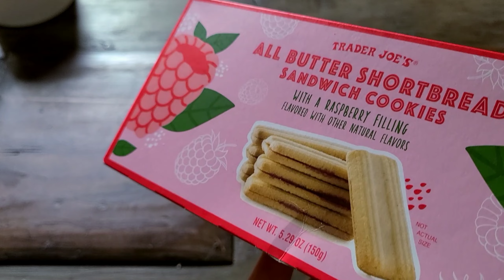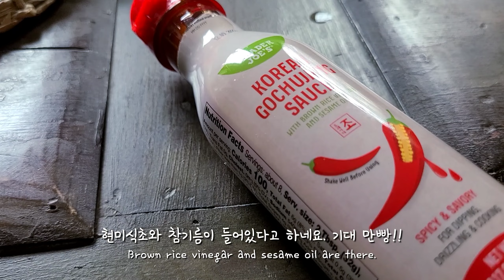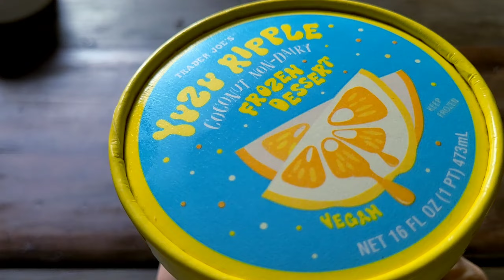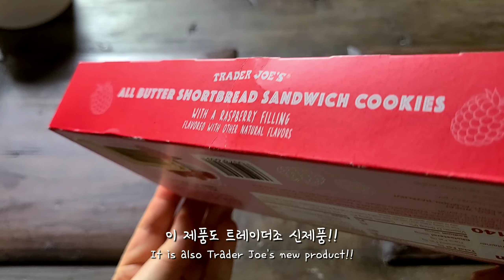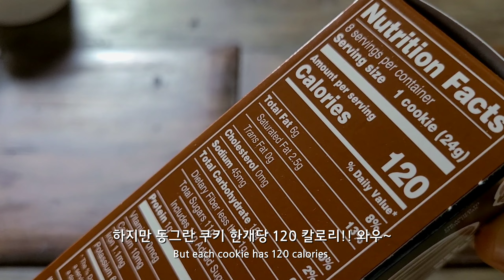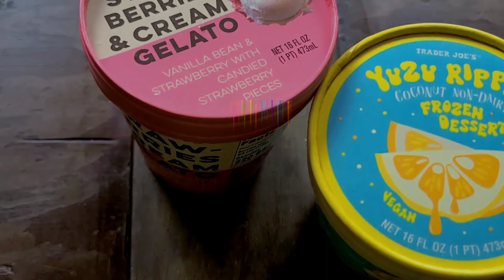ENG) 🇺🇸 Trader Joe's 트레이더조에서만 파는‼️ 한국 이탈리아 태국 네덜란드에서 온 얌얌이들을 소개합니다!!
다른 사진들은 인스타그램 Traderjoes와 traderjoesobsessed에서 가져왔어요.

VLLO Round umbrella